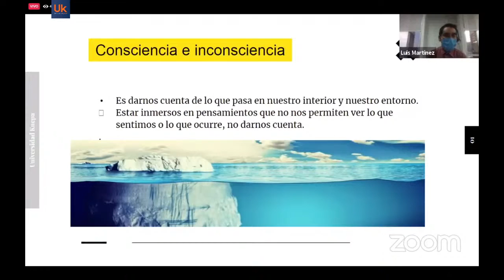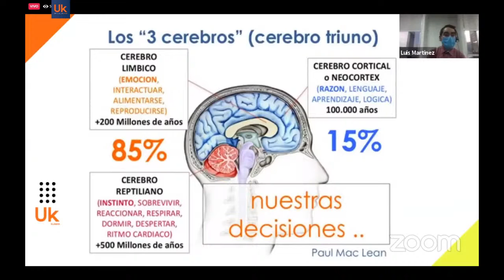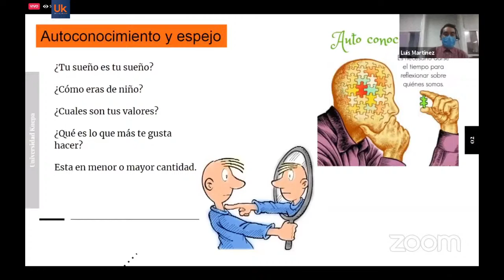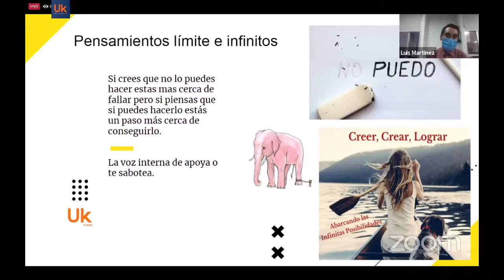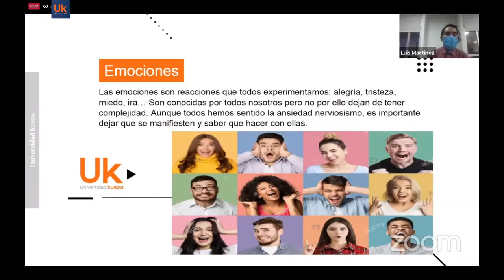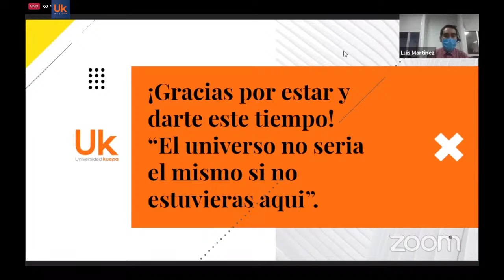Master Class | Despierta consciencia despierta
La Master Class de hoy estará enfocada en crear consciencia y autoconocimiento de cada participante, en colaboración con Luis Martinez, compartiendo sus conocimientos con el uso de temas sobre desarrollo humano e inteligencia emocional.